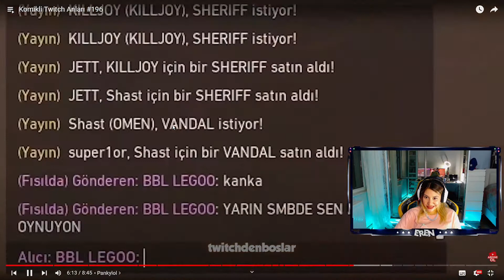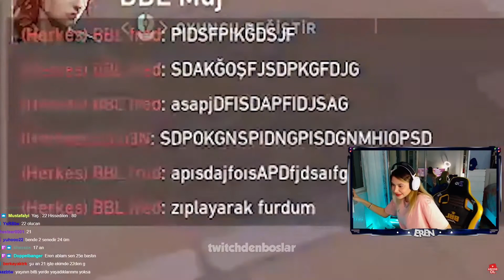Eren Yazıcı - Komikli Twitch Anları #196 İzliyor